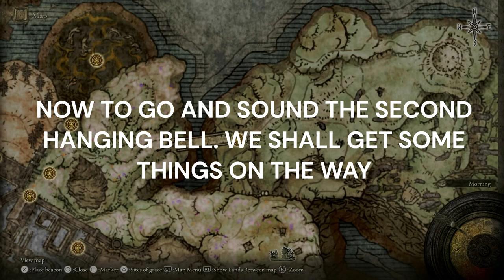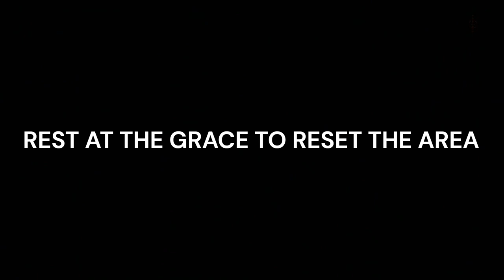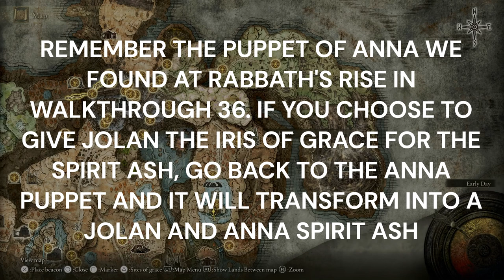ELDEN RING SHADOW OF THE ERDTREE 100% WALKTHROUGH PART 37. COUNT YMIR QUESTLINE. MOTHER OF FINGERS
Description:
🌑 Step into the haunting world of Elden Ring: Shadow of the Erdtree with our comprehensive Trophy Walkthrough! 🏆 Whether you're a seasoned Tarnished or a new adventurer in the Lands Between, our guide will lead you through every challenge, ensuring you achieve 100% completion

🎮 Dive into the mysterious and expansive realm of Elden Ring, where dark magic, formidable foes, and ancient secrets await. Our walkthrough provides detailed strategies for navigating treacherous landscapes, defeating powerful bosses, and uncovering all hidden treasures.

⚔️ Key Features:

Expert combat tips and strategies to conquer all enemies and bosses
Insights into hidden secrets, lore, and multiple endings
Time stamps for easy navigation through the walkthrough
Elden Ring, Shadow of the Erdtree, Trophy Walkthrough, 100% Completion Guide, Dark Fantasy, Boss Strategies, Combat Tips, Collectible Locations, Puzzle Solutions, Skill Upgrades, Hidden Secrets, Lore Guide, Trophy Hunting, Completionist Guide, PS5, PS4, Xbox Series X, PC Gaming.

🔥 Embark on an epic journey and become the ultimate Elden Lord with our Trophy Guide! Whether you're exploring dark dungeons or facing off against ancient deities, our walkthrough will ensure you're prepared for every challenge.

👍 If our guide helps you on your quest for trophies, don't forget to leave a like, subscribe for more gaming content, and ring the notification bell to stay updated on the latest Elden Ring: Shadow of the Erdtree walkthroughs, reviews, and news!

Prepare to face the shadows and uncover the mysteries of the Erdtree in Elden Ring. Will you rise to the challenge and claim your destiny as the Elden Lord? 🌌

Platinum Hunter
platinumhunter
platinum hunter
platinum-hunter

Timestamps:
00:00 INTRO
06:15 NPC - COUNT YMIR, HIGH PRIEST QUESTLINE - SOUND HANGING BELL AT FINGER RUINS OF RHIA
06:38 CRIMSON SEED TALISMAN + 1 FOR SOUNDING HANGING BELL AT FINGER RUINS OF RHIA
07:50 NPC - COUNT YMIR, HIGH PRIEST CHAT
08:10 RUINS MAP (2ND) AND BELOVED STARDUST TALISMAN FOR CHAT WITH NPC - COUNT YMIR, HIGH PRIEST AFTER SOUNDING HANGING BELL AT FINGER RUINS OF RHIA
12:40 BOSS - FALLINGSTAR BEAST
14:24 GRAVITATIONAL MISSILE SORCERY FOR BEATING BOSS - FALLINGSTAR BEAST
15:28 SITE OF GRACE - FINGERSTONE HILL
17:20 REMEMBRANCE DUPLICATION SITE
20:46 FINGERCREEPER ASHES
21:35 SHADOW REALM RUNE (6)
23:25 NPC - COUNT YMIR, HIGH PRIEST QUESTLINE - SOUND HANGING BELL AT FINGER RUINS OF DHEO
23:42 CERULEAN SEED TALISMAN + 1 FOR SOUNDING HANGING BELL AT FINGER RUINS OF DHEO
24:41 NPC - COUNT YMIR, HIGH PRIEST CHAT
25:15 RUINS MAP (3RD) FOR CHAT WITH NPC - COUNT YMIR, HIGH PRIEST AFTER SOUNDING SECOND HANGING BELL AT FINGER RUINS OF DHEO
30:55 INVADED BY SWORDHAND OF NIGHT ANNA AT FINGER RUINS OF MIYR
32:03 CLAWS OF NIGHT FOR KILLING INVADER SWORDHAND OF NIGHT ANNA AT FINGER RUINS OF MIYR
33:43 FINGER-WEAVER'S COOKBOOK (2)
34:48 NPC - COUNT YMIR, HIGH PRIEST QUESTLINE - SOUND HANGING BELL AT FINGER RUINS OF MIYR
35:19 BOSS - METYR, MOTHER OF FINGERS
40:15 REMEMBRANCE OF THE MOTHER OF FINGERS FOR BEATING BOSS - METYR, MOTHER OF FINGERS
41:30 SITE OF GRACE - FINGER BIRTHING GROUNDS
43:30 INVADED BY SWORDHAND OF NIGHT JOLAN AT CATHEDRAL OF MANUS METYR
44:10 BOSS - COUNT YMIR, MOTHER OF FINGERS
44:57 YMIR'S BELL BEARING, MATERNAL STAFF, HIGH PRIEST HAT, HIGH PRIEST ROBE, HIGH PRIEST GLOVES AND HIGH PRIEST UNDERGARMENTS FOR BEATING BOSS - COUNT YMIR, MOTHER OF FINGERS
47:21 CHERISHING FINGERS SORCERY
48:22 SWORDHAND OF NIGHT JOLAN DECISION
48:57 SWORD OF NIGHT FOR CHOOSING IRIS OF OCCULATION CHOOSE ON SWORDHAND OF NIGHT JOLAN DECISION AT CATHEDRAL OF MANUS METYR